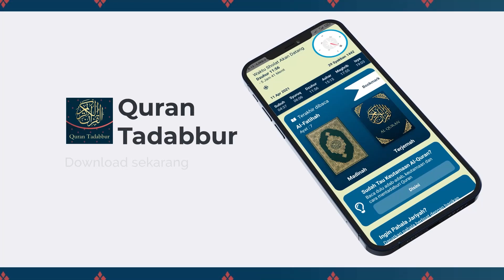Teladan Keseharian Dari Kisah Nabi Adam 'Alaihissalam - Ustadz Dr. Firanda Andirja M.A